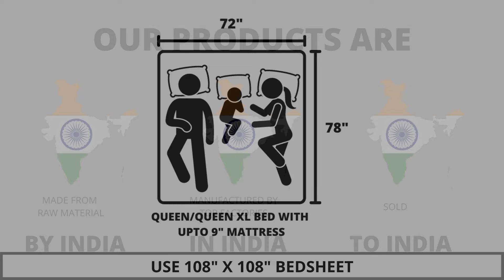Premium Bedding Collection - 100% Pure Cotton King Size Bedsheet with 2 Pillow Covers, A - 1888